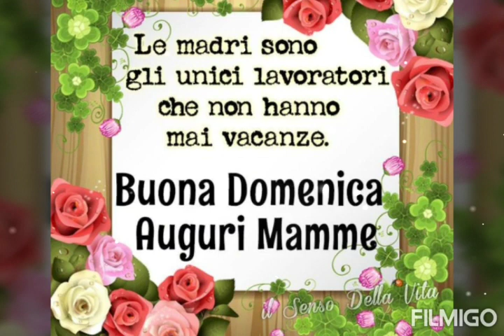Happy "MOTHER'S DAY" to all Momshies like "ME"